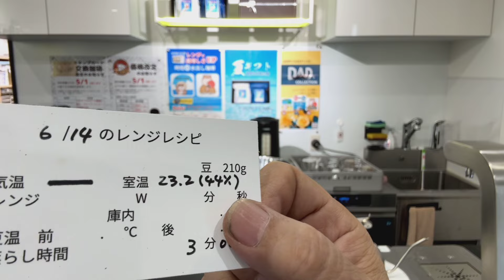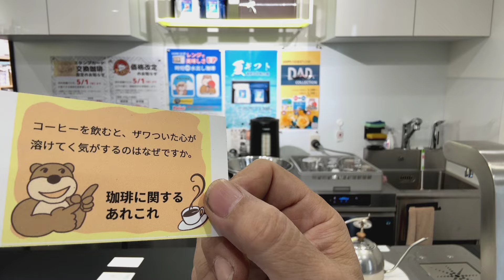コーヒーを飲むと、ザワついた心が溶けていく気がするのはなぜですか 2024年6月14日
「コーヒーを飲むと、ザワついた心が溶けていく気がするのはなぜですか」

本日の試飲用珈琲「ガテマラ」の抽出レシピ
気温ーー℃   湿度ー%(直射日光に当たり外れ値となりました)

10杯用松屋式ペーパー
10杯用金枠